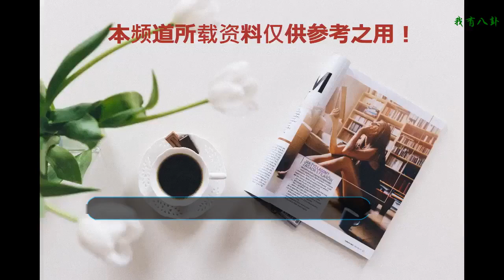娛樂圈又一明星墜樓身亡，盤點那些墜樓去世的明星！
說起任嬌的名字可能會有很多人感到陌生，因為她確實出道沒有多久的時間，不過這位藝人還是挺有潛力的，她畢業于北京電影學院算是趙本山最美的女徒弟，她曾經參演過《鐘馗伏魔：雪妖魔靈》、《奔跑吧兄弟》等電影，不過就在在演藝事業走上坡路的時候，2017年10月16日早上，任嬌被發現陳尸于蘇州某酒店樓下草叢，后來調查結果公開，認定任嬌當時是因為喝酒一時失足，墜樓事件純屬意外，讓人十分惋惜。
    這離任嬌墜樓還沒有一年，8月5日早晨娛樂圈傳來噩耗又一明星墜樓身亡了，警方調查后，證實女子為香港歌手盧凱彤，初步相信她是從20幾層高墜下，不過墜樓原因還有待調查。
    2001年15歲的盧凱彤與林二汶組成組合at17出道，一路發展的還不錯，在去年第28屆金曲獎頒獎禮上，她憑借《還不夠遠》這首歌還斬獲了最佳編曲人獎，曾被看作是香港新一代的流行天后。雖然事業穩步上升，不過據說她被情緒抑郁所困擾，而她此次事故的發生震驚了娛樂圈，讓好友和家人也都沉浸在巨大的悲傷中。
    翁靜晶14歲時跟劉家良兩人一見鐘情開始熱戀，之后他們沖破了相差30歲的阻礙步入了婚姻的殿堂，婚后他們恩愛了相當長的一段時間，不過之后由于吵架就分居了，而翁靜晶這時跟上司林競業據傳開始出雙入對，沒想到后來林競業在翁靜晶租的房子里墜樓身亡了，據說是因為劉家良得知后就上門捉奸，然后就把躲在窗臺上的林競業嚇得意外失足跌落身亡了。
    陳琳憑借《你的柔情我永遠不懂》這張專輯當年是一夜爆紅，該唱片的銷量也達到了驚人的150萬張，之后從1996年到2005年數年間，陳琳先后發行了《害怕愛上你》、《女人》、《陳琳》、《愛就愛了》、《不想騙自己》、《13131》等七張專輯，每一張專輯在當時都非常火，在當年的音樂榜上獲得了非常突出的表現。
    可惜在感情上她受到了極大的傷害，在加上自己的事業上也有些頹勢，性格一直很要強的陳琳當年一時想不開選擇在自己新婚剛剛3個月的時候從9樓的陽臺縱身躍下，墜樓去世了。對于我們歌迷而言，也只能祝福陳琳在另一個世界獲得快樂。
    星途坎坷的陳寶蓮，感情路上也算是波折重重，而最令陳寶蓮情困一生的恐怕還是跟臺灣富豪黃任中，他們結識之后雖然黃任中在她的事業發展上沒少幫忙，但她發展的也始終是不太理想，后來她感情受挫在加上事業不順讓她一時想不開選擇在2002年從上海二十幾樓跳下身亡，而所幸的是她留下的那個剛滿一個月的孩子被邱黎寬收養了，多年來，寬姐對這個孩子一直視如己出，甚至工作時也帶在身邊。
    陳勛奇是公認的香港電影全才，他用大半生的電影人生告訴了大家：不會配樂武術指導的編劇不是好導演！如今雖然上了年紀，但他仍然奮斗在片場為年輕人傳達著正能量。而生活中的他也挺悲慘的，他的女兒女兒陳杏妍藝名陳開心，在2014年的時候跳樓自殺了，有消息稱陳杏妍是因為不懂舒緩壓力患上了情緒病，最終一時想不開才會輕生。
    每年的4月1日是什么節日？很多人會說是愚人節，但對于很多歌迷、影迷們來說，這一天有著特殊的含義，那就是張國榮的忌日。而他是在2003年的愚人節，在演藝生涯最輝煌的46歲，突然從香港文華酒店的頂樓一躍離開了我們。
    當年張國榮去世的消息一經傳出立刻震驚了整個香港乃至全世界，很多人都是在媒體鋪天蓋地的報道后才傷心地接受了這個悲慘的事實，最后愿哥哥在天堂安息。